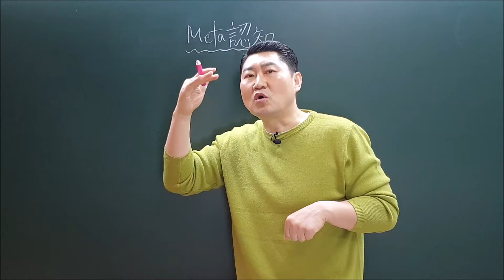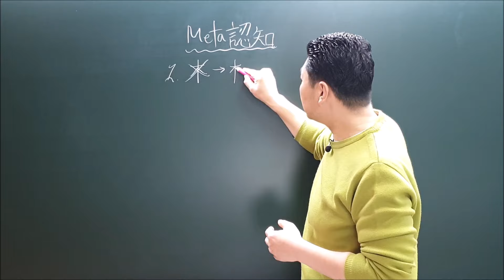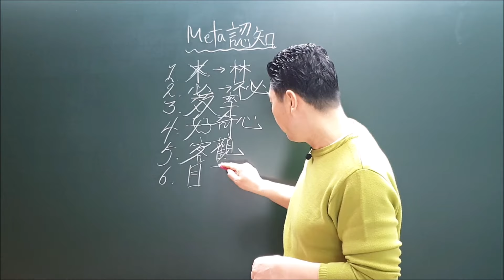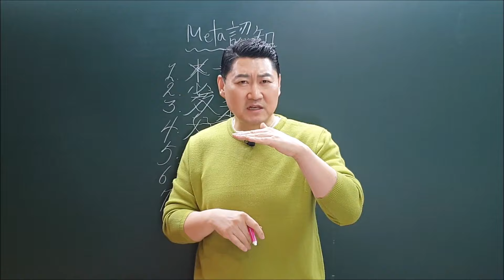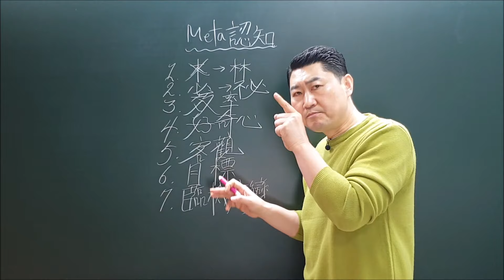성공 확률을 높이는 7가지 방법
*** [사주, 풍수, 작명, 개운법] 상담 ***
"사주, 작명, 택일, 궁합, 개운법"은 '전화상담'으로 진행
"풍수 및 풍수인테리어"는 '현장답사'로 진행

- 사주를 명확히 분석하여 평생 활용할 개운법을 알려드립니다
- 개운법은 나에게 좋은 풍수 & 숫자 & 색깔 & 이름 4가지 입니다

*** 유튜브 '채널멤버십' 회원전용동영상 ***
월정액을 통해 아래의 모든 강좌를 수강하실 수 있습니다.
전문학습을 통해 최고의 전문가로 거듭나실 수 있습니다.

- '건강교실'
: 경락학, 경혈지압, 카이로프랙틱, AK, CST, EFT, 매뉴얼테크닉
- '역학교실'

*** [심영세원 교수 약력] ***
- 국민대학교 경영대학원 헬스케어매니지먼트 교수
- 국민대학교 생활체육학부 뷰티헬스케어 교수
- 국제바디지음협회 이사장
- 세원에이스 대표
- 베스투이지 대표
- 유튜브 심영세원

[주요 강의]
- 국민대학교 경영대학원 '증거기반보완대체의학' 교수
- 국민대학교 생활체육학부 '통증재활' 교수
- 근막선과 경락선의 만남 '혈자리 근육학' 교수
- 명리학.구성학.기문둔갑.풍수학.성명학 교수
- 정통한자.급수한자.스토리한자 교수

[주요 이력]
- 원적외선파동패치 '오행컬러패치' 창안
- 국회학술포럼 체형관리건강법 주요발제 강연
- 세계요가의날 식전공식행사 공연
- 대통령상 청소년무예왕선발대회 의료의무단장
- 쑥쑥 알까는 한자 上中下 공식출간
- 다수 월간지 컬럼 연재